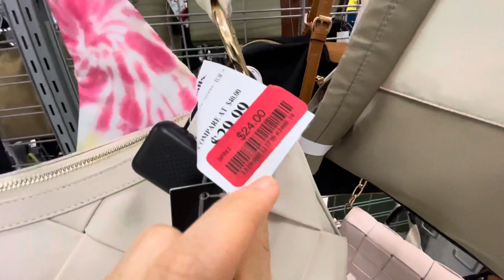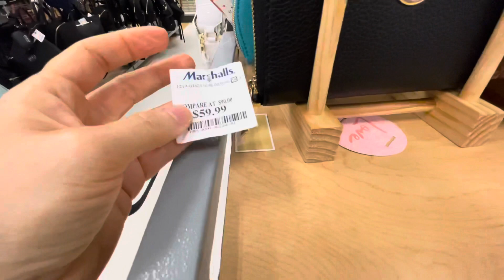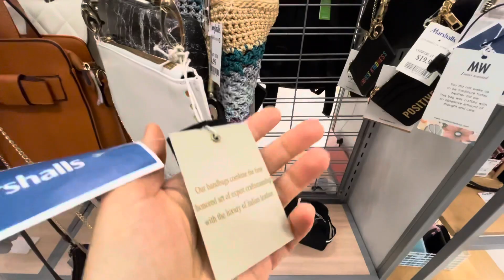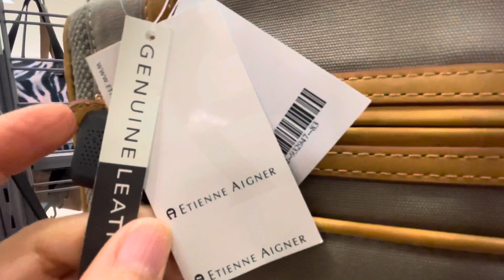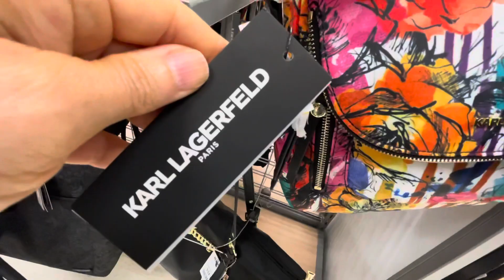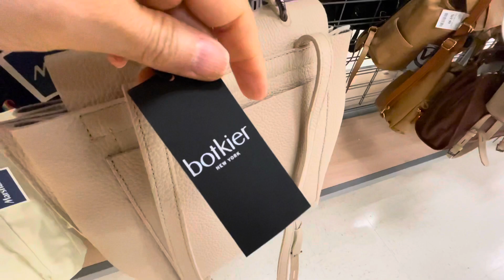MARSHALLS SHOP WITH ME SHOES & HANDBAGS 🔴 CLEARANCE & NEW FINDS 🔴 MARC JACOBS MICHAEL KORS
Shop with me at MARSHALLS for shoes and handbags.